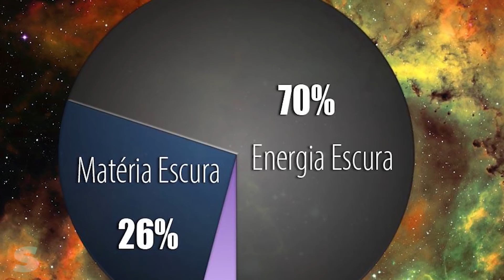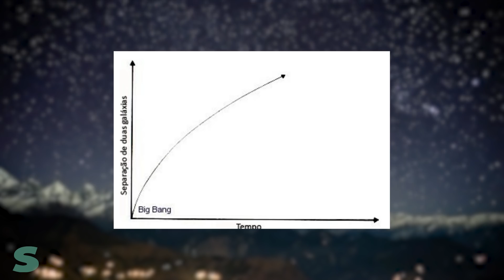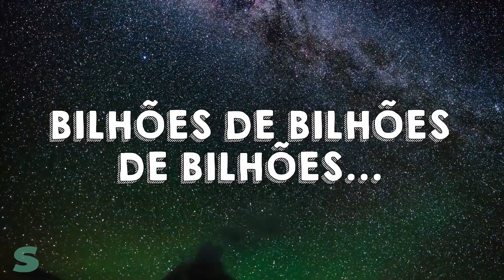O FIM DO UNIVERSO!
Tudo um dia acaba... o próprio universo terá um fim, não sabemos ao certo mas temos diversos fins possíveis.
✦✦✦✦✦✦✦✦►►LINKS MENCIONADOS►►✦✦✦✦✦✦✦✦▪
▪✦✦✦✦✦✦✦✦►►CONTATOS►✦✦✦✦✦✦✦✦▪
✦✦✦✦✦✦✦✦►►CRÉDITOS►✦✦✦✦✦✦✦✦▪
Edição, Apresentação, Roteiro, Produção e Design - Vinícius Dutra
Legendas - João Carlos Bertolini Filho